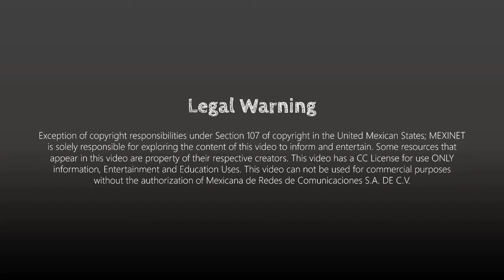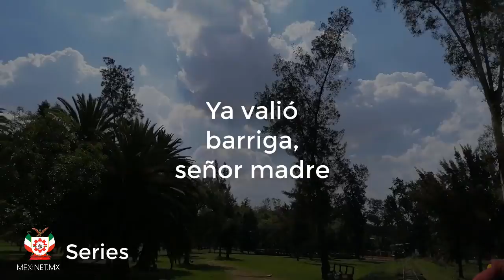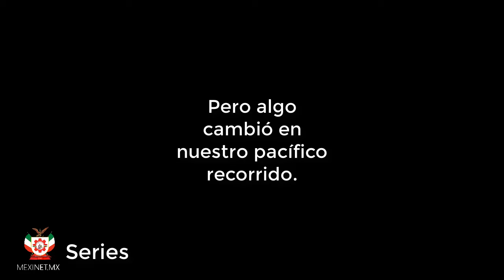De Visita a Chernóbil (Parodia)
Durante una visita a el remoto y abandonado chernóbil, pudimos grabar nuestras aventuras que acontencian en aquel lugar. Es triste el como ha quedado, y como el paso de los años se apropian del sitio.

VIDEO PARODIA.
RETO
Aunque sea muy obvio, ¿Donde se grabó?.
Si te animas a participar podrás ganar un saludo en algún vídeos (para los primeros 10).

~Antes del 10 de Julio~

ATENCÁO: Este vídeo podrá contener algunas palabras anti-sonantes, por favor sea discreto; Es una dramatización, por lo que ninguna persona, animal o inmueble resultó afectado.